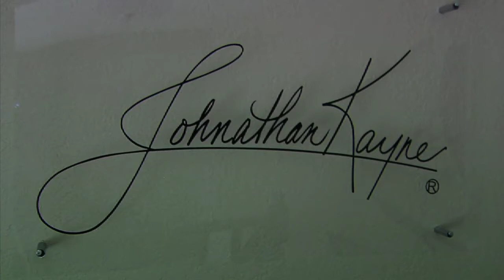3 Things You Should Know: Johnathan Kayne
You know him from Season 3 of Project Runway. Now he's moving his design studio from Norman to Oklahoma City.